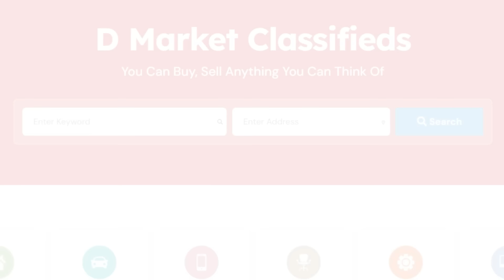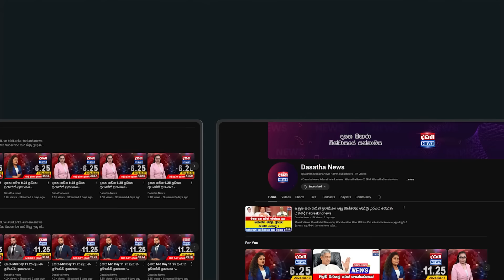ලොහාන් රත්වත්ත අත්අඩංගුවට